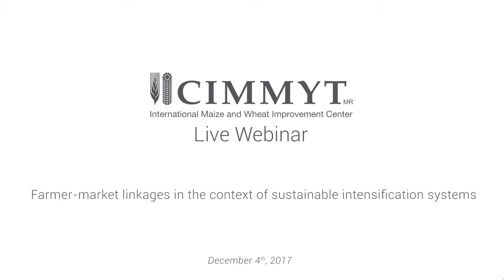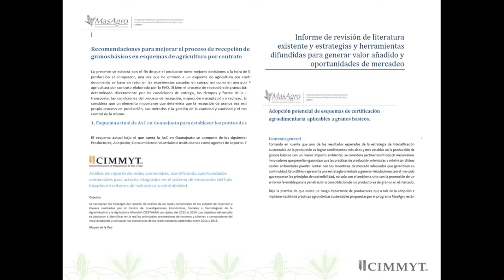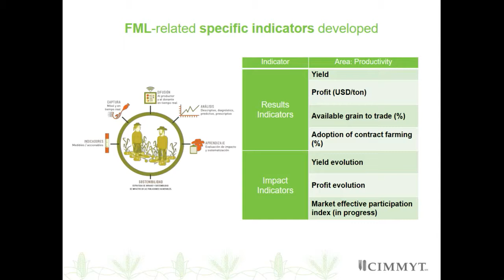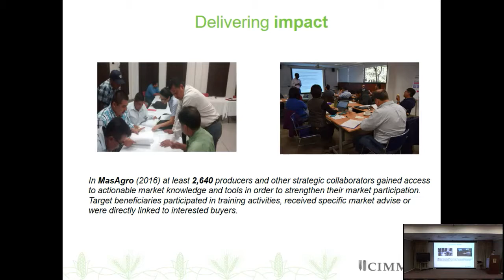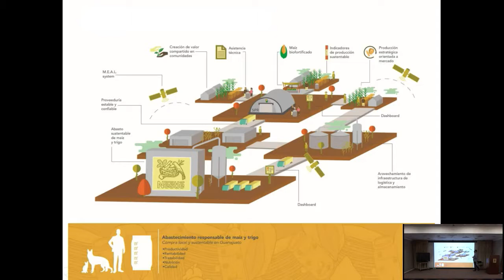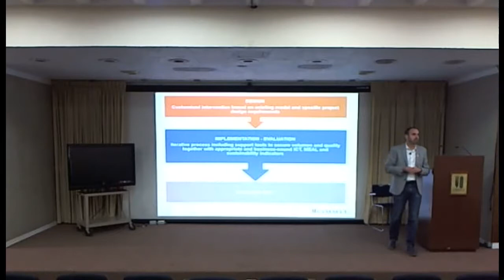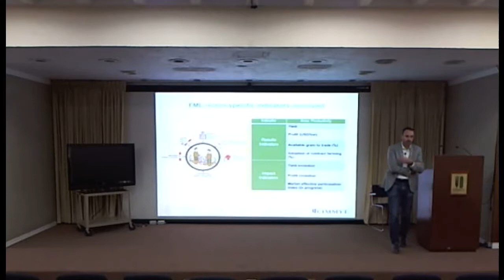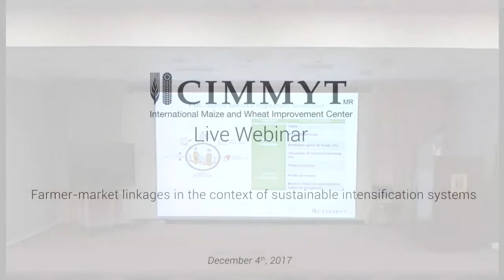Farmer-market linkages in the context of SI systems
By: Victor López Saavedra Public and Private Partnership Leader  Sustainable Intensification Program